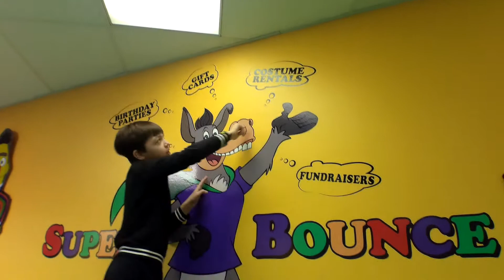Super Bounce Tour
In this video Chaumper will be taking you around Super Bounce for a tour. Hope you enjoy the video!!!